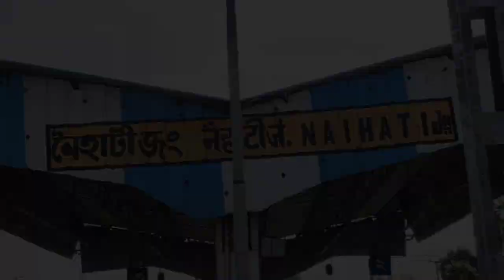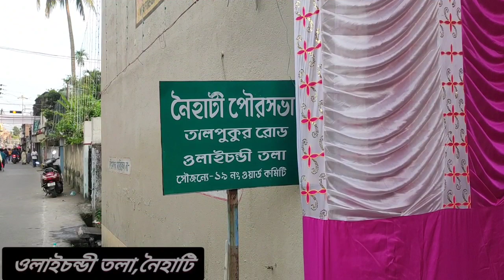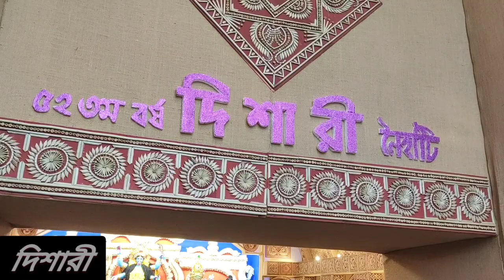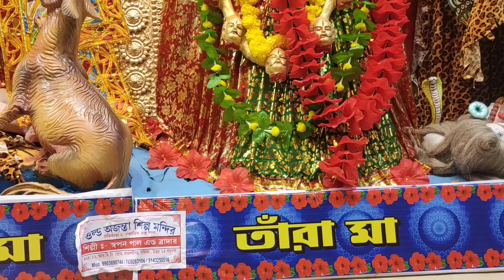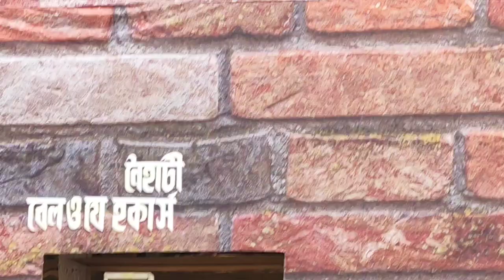NAIHATI KALIPUJA 2022.PART-2 নৈহাটী কালীপুজোর vlog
এই ভিডিওতে যে গানটি গেয়েছেন তার নাম হ্যাপি পাল। আমি ওনার কাছে বিশেষভাবে কৃতজ্ঞ। ❤️